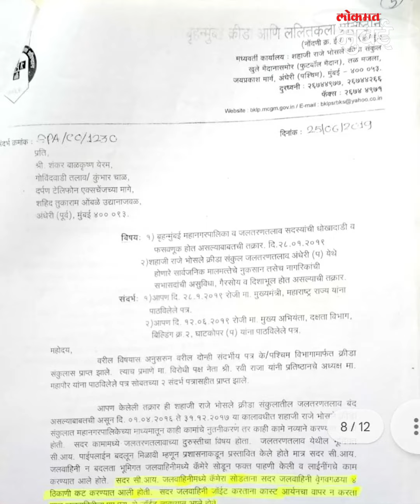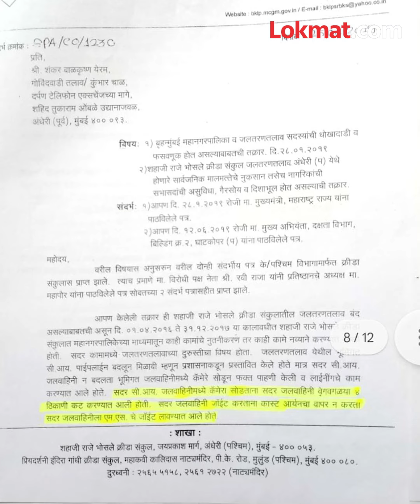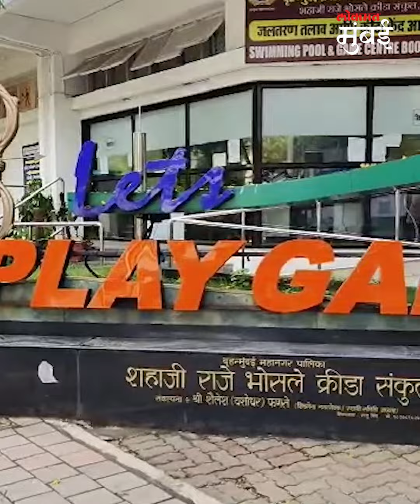Andheri क्रीडा संकुलातील पाण्याची गुणवत्ता ढासळली, स्विमर्सना होतायत त्वचेचे विकार! | Sports Complex